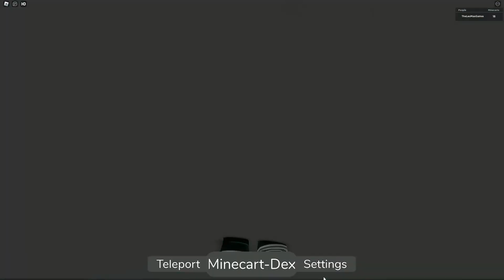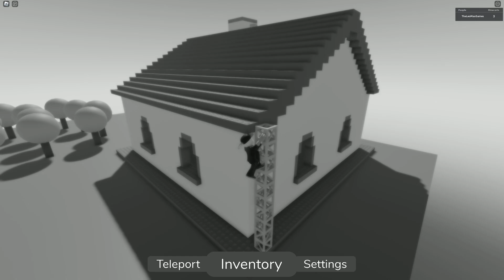FIND the MINECARTS! 💖ROBLOX 💖All Badges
I play MINECARTS! for Roblox!